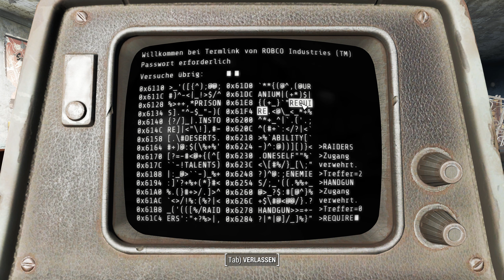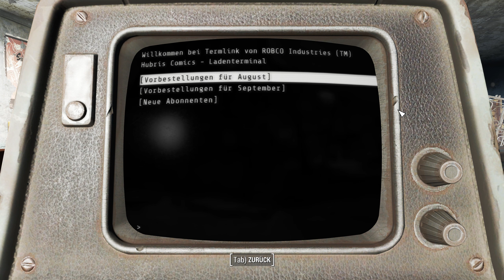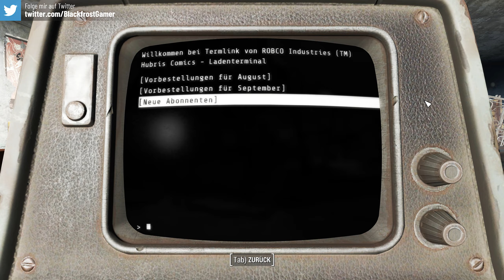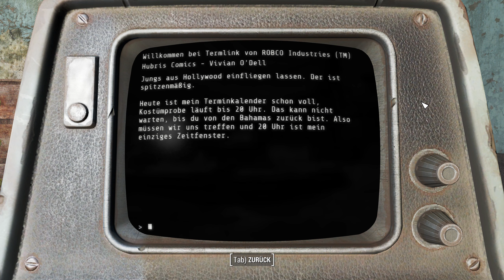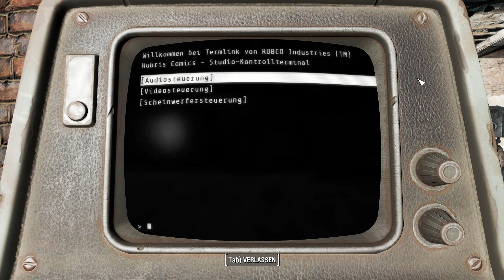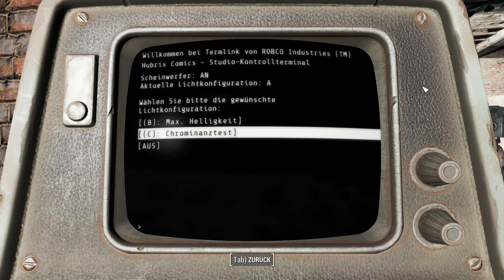Das große Abenteuer bei Hubris Comics ▷ Let's Play FALLOUT 4 Gameplay deutsch #68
Let's Play FALLOUT 4 Gameplay deutsch | Folge 68

▷ Die Überlebende ist auf dem Weg zu Hubris Comics im Bostoner Stadtviertel Back Bay, um sich dort um das Ghulproblem der Kinderkrippe Greentop zu kümmern. Bevor sie den alten Comicladen betritt, kümmert sich die Einzige Überlebende noch um zwei kleine Raider-Stellung in den umliegenden Gebäuden. Kaum hat die Überlebende das Erdgeschoss von Hubris Comics betreten, bekommt sie es mit einer Horde Wilder Ghulen zu tun. Da sie auch die Leichen von zwei Plünderern gefunden hat, schaut sich die Einzige Überlebende von Vault 111 besonders ausgiebig in dem mehrstöckigen Gebäude von Hubris Comics um. Bereits im Erdgeschoss kann sie eine wertvolle Groknaks Axt erbeuten und ein seltene Ausgabe Der Unaufhaltsamen finden. Die Überlebende setzt ihren Weg in die oberen Etagen fort, nachdem sie auch noch einen Blick in den Lagerraum im Erdgeschoss geworfen hat. Im Büro der Geschäftsführerin Vivian O'Dell findet sie nicht nur den Büroschlüssel von Hubris Comics, sondern kann auch einige interessante Hintergründe über die Herrin der Mysterien und Shannon Rivers in Erfahrung bringen. Noch mehr spannende Details über die Herrin der Mysterien erfährt die Überlebende am Terminal des Produzenten Aaron Babowski. In seinem Büro findet sie auch ein unfertiges Skript für die letzte geplante Silver-Shroud-Episode. In der Nähe des Büros des Produzenten führt eine Treppe in das oberste Stockwerk und das Aufnahme Studio von Hubris Comics. Dort wird die Einzige Überlebende von Vault 111 erneut von Wilden Ghulen und einem Leuchtenden Ghul angegriffen. Nachdem die Überlebenden die letzten Ghule und den Leuchtende erledigt hat, ist auch das Ghulproblem der Kinderkrippe Greentop gelöst. Die Überlebende nutzt die Gelegenheit und schaut sich in Ruhe im Studio von Hubris Comics um und kann einige äußerst wertvolle Sammlerstücke finden: Eine Ausgabe von Unglaublich Überwältigende Geschichten, ein Groknak-Kostüm sowie ein Silver-Shroud-Outfit.

— In dieser Episode:
00:00 Die Raider-Stellungen im Bostoner Stadtviertel Back Bay
07:51 Die Ghule im Erdgeschoss des Hubris Comicladens
10:54 Das Comicladenterminal im Erdgeschoss von Hubris Comics
17:09 Die Grognaks Axt und der Lagerraum von Hubris Comics
23:23 Die Etage der Geschäftsführung von Hubris Comics
27:13 Das Büro der Geschäftsführerin Vivian O'Dell
36:12 Das Büro des Produzenten Aaron Babowski
45:44 Das Leuchtende Ghulproblem im Silver Shroud Studio

▷ Alle Folgen Let's Play FALLOUT 4 Gameplay | Walkthrough (deutsch/PC/2022/2K/Full HD/No Mods)
Wir spielen in der PC-Version und beginnen in Vault 111 die Erkundung der Welt von Fallout 4 - dem Commonwealth, das postapokalyptische Ödland in der Gegend um Boston in Massachusetts.

FALLOUT 4 Gameplay unmodded/no mods inkl. SEASON PASS DLCs: Automatron, Wasteland Workshop, Contraptions Workshop, Vault-Tec Workshop, High Resolution Texture Pack, Far Harbor und Nuka-World. Gezockt wird ein Soft-Survival Modus, dh. es dürfen keine Schnellreisen genutzt werden!

Fallout 4 ist ein Action Rollenspiel entwickelt von Bethesda Game Studio und veröffentlicht von Bethesda Softworks. Fallout 4 ist das fünfte Spiel der Fallout-Spielereihe und spielt im postapokalyptischen Ödland des Commonwealth.